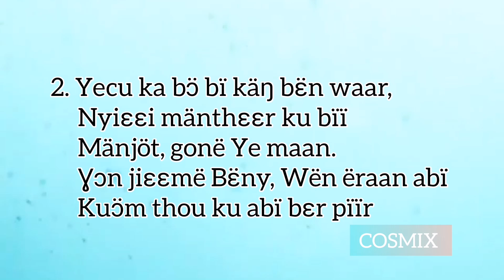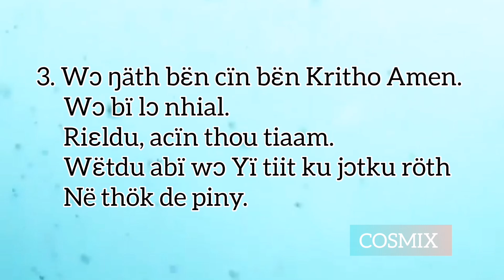ƔƆN kokë Yekoba ciɛk raan bï Rinke nhoom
Thanks for checking out COSMIX on YouTube!

Paradiso Media - UCKGXZ2ecMbbyWQfBF2GxlwQ